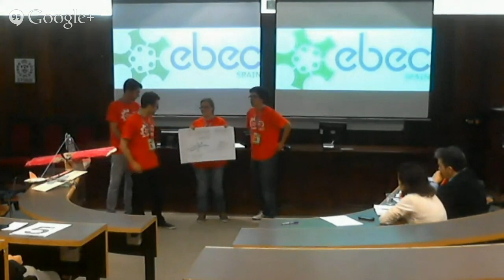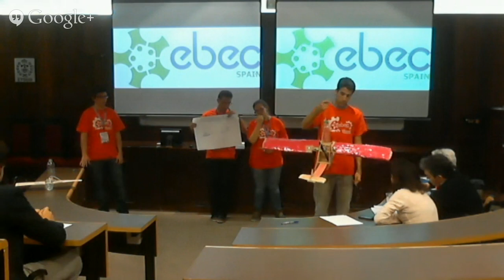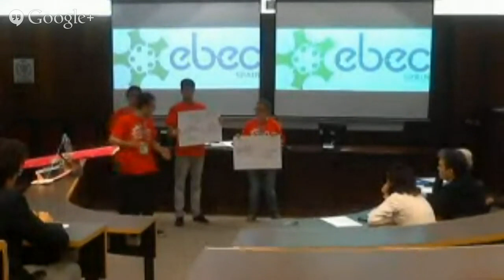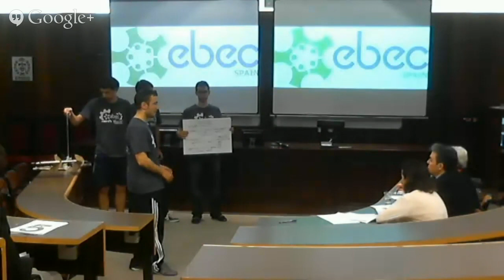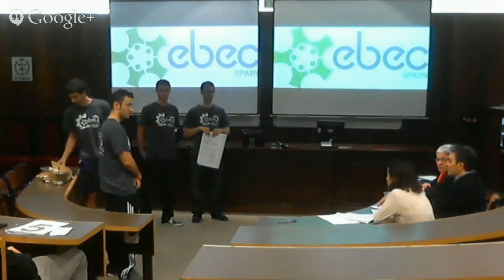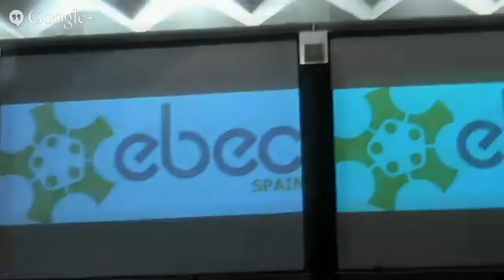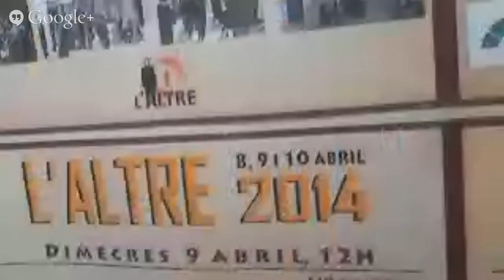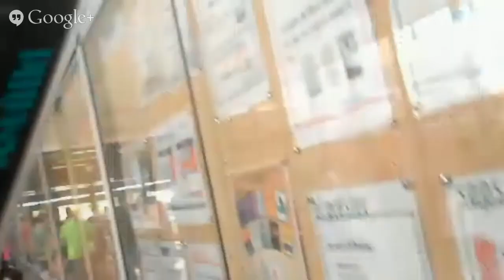EBEC SPAIN 2014 Presentaciónes TD